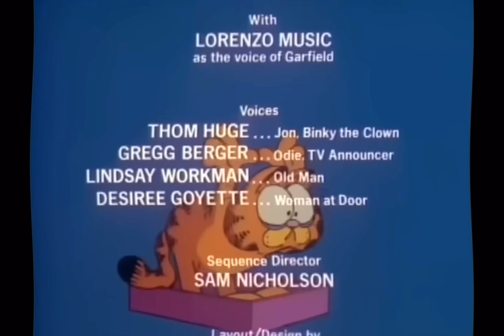[YTP] Garfield and Odie in Rupees of the Caribbean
Lamp oil, rope, bombs? You want it? It’s yours my friend! As long as you have enough rupees.